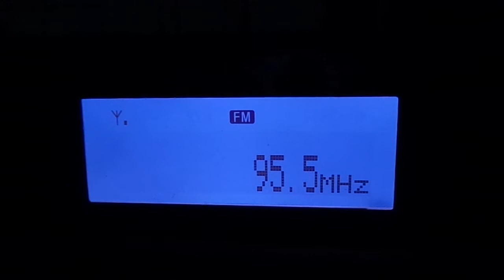Radio Montserrat ZJB - 95.5 Mhz - Montserrat - Caribe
Emissora recebida na zona oeste da cidade de São Paulo, bairro do Butantã dia 25/11/2014 por volta de 01:00 UTC, usando um radio Sony XDR-F1HD e antena interna Yagi 9 elementos